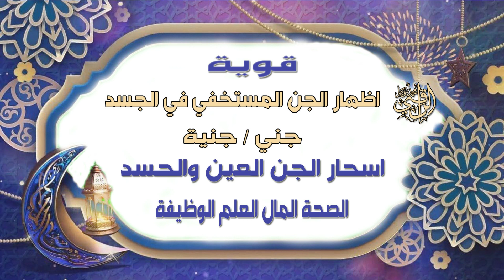قوية في اظهار الجن المستخفي في الجسد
2️⃣ / إضغط على زر الإعجاب 👍🏻
3️⃣ / فعل رمز الجرس 🔔 تكرما
ــــــــــــــــــــــــــــــ­ــــــــــــــــــــــــــــــ­ـــــــــــــــــــ
رابط الدعم المادي

اسواق السلام قرب الفحص التقني القديم
اكدال  قرب صيدلية الكوثر
لزاري قرب ليسي ولي العهد أمام القاعة المغطات الجديد لرياضات 16 غشت
وجدة المغرب
ــــــــــــــــــــــــــــــ­ــــــــــــــــــــــــــــــ­ـــــــــــــــــــ
رقيه الحسد والعين
الرقية الشرعية كاملة لعلاج السحر والمس والعين والحسد
الرقية الشرعية
الرقيه الشرعيه
الرقية الشرعية شاملة
رقية شرعية لكل مظلوم ومظلومة من شياطين الانس والجن بسبب المس والسحر وتسلط الجن
رقية لتفجير وإخراج العين الحاسدة والقديمة المتراكمة منذ زمن طويل إلى الأبد بإذن الله
رقية شرعية مؤثرة لكل من هو مهموم مسحور محسود وممسوس
الرقية الشرعية شاملة لعلاج العين والحسد والسحر والمس بإذن الله
ــــــــــــــــــــــــــــــ­ــــــــــــــــــــــــــــــ­ـــــــــــــــــــ

الرقية الشرعية كاملة لعلاج السحر والمس والعين والحسد للمنزل,
الرقية الشرعية كاملة لعلاج السحر والمس والعين والحسد بدون اعلانات,

2️⃣ / إضغط على زر الإعجاب 👍🏻
3️⃣ / فعل رمز الجرس 🔔 تكرما
ــــــــــــــــــــــــــــــ­ــــــــــــــــــــــــــــــ­ـــــــــــــــــــ